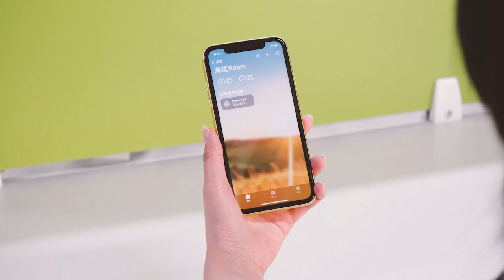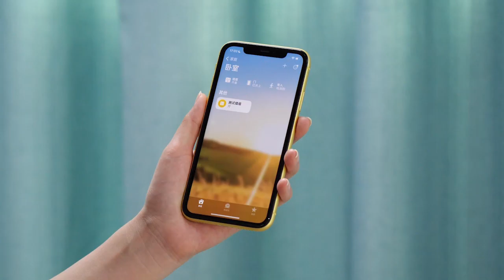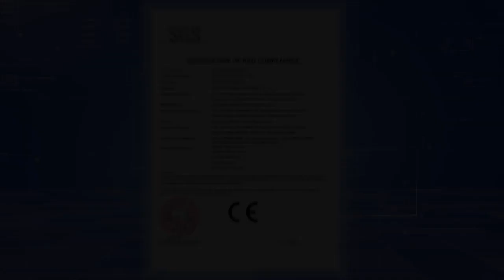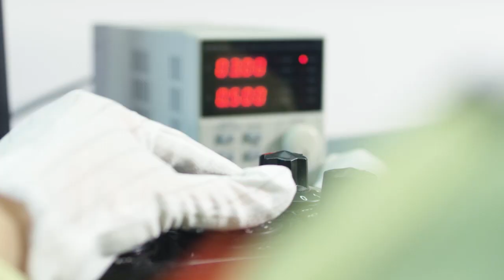Heiman smart home products